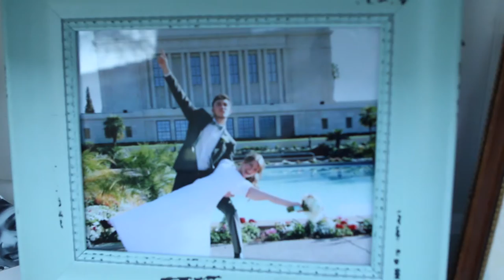Michael and Michelle Kiene Wedding Video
Thank you Michael and Michelle for letting me a part of your beautiful story. Best wishes to you both!